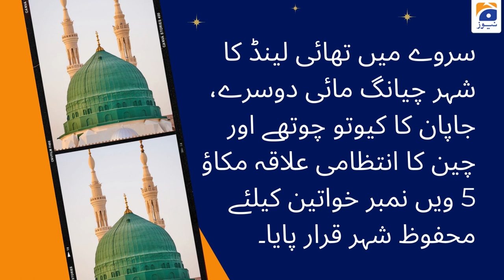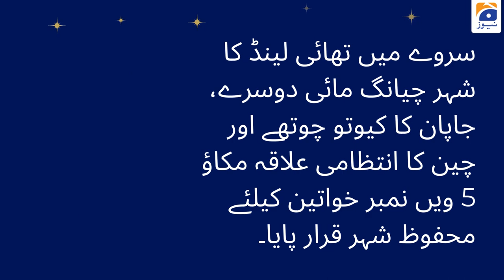Medina | safest city in the world for women | British travel company | Survey